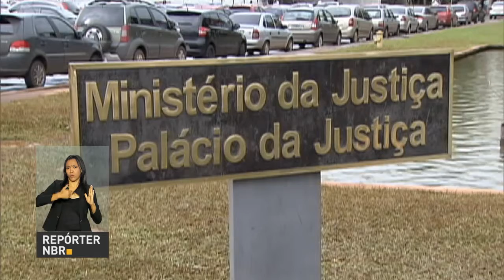Governo destina mais de R$ 1,2 bilhão aos estados para ajudar com a crise no sistema prisional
REPÓRTER NBR - 08.01.18: Em 2017, o governo destinou mais de R$ 1,2 bilhão aos estados e Distrito Federal para ajudar com a crise no sistema prisional brasileiro.